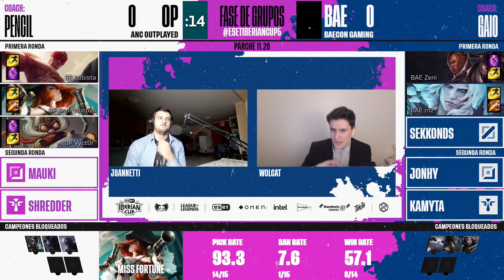Iberian Cup 2021 | Day 5 Game 2 [OP vs BAE]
Alcuni dei migliori team europei si sfidano nella Iberian Cup, ed anche la Tormenta italiana si abbatte su questo evento!
Prendi una pausa dai Worlds e segui con noi la competizione, live su